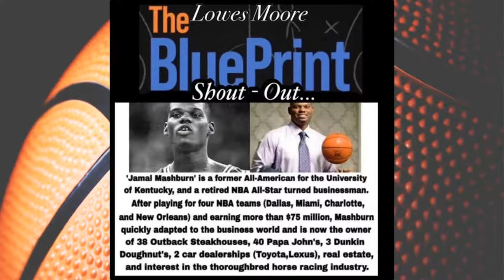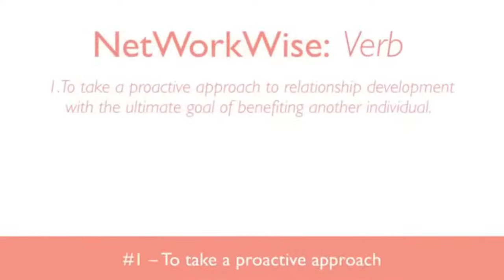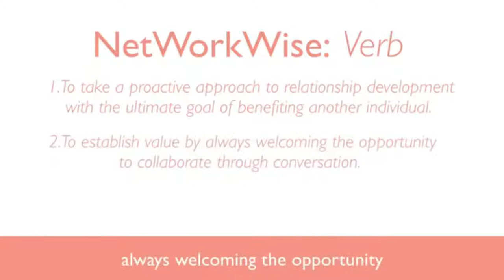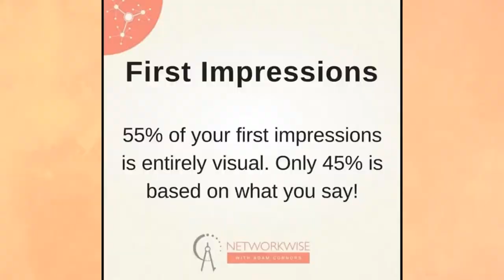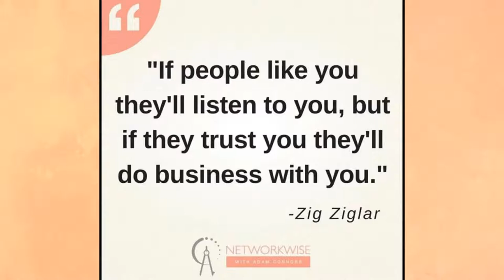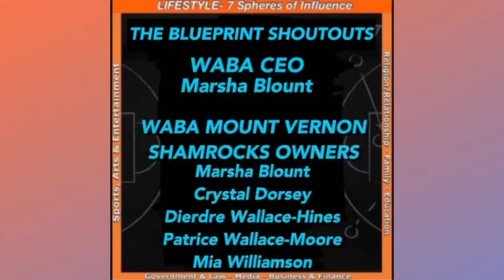The BluePrint Podcast with Lowes Moore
Special Guest: Adam Connors